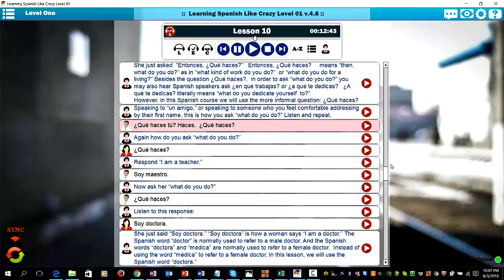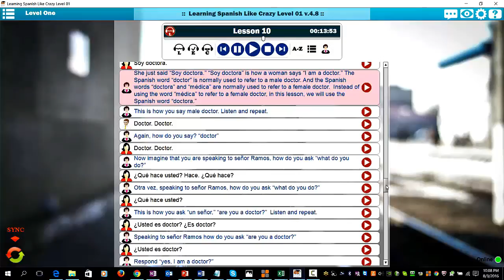Learning How to Speak Spanish - Learning Spanish Like Crazy Lesson 10 Preview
WANT TO LEARN SPANISH LIKE a MF?
If you're sick and tired of using those apps with synthetic machine voices that make your Spanish sound unauthentic and make it impossible for you to understand normal, everyday Spanish speakers, and if you want to speak and understand Spanish just like a native Spanish speaker, click the link below to learn what Audible customers and Amazon customers have to say about our newest course:  Learn Conversational Spanish Like a MF (Master of Fluency). You can also get this course free with a trial subscription to Audible. Download the free Audible app to listen on your phone. Click this link: